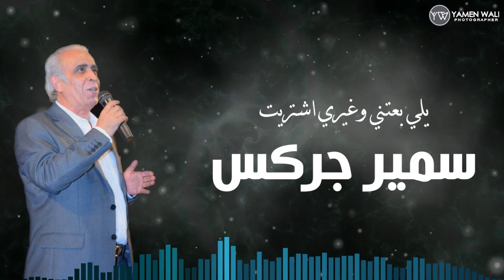سمير جركس - يل بعتني وغيري اشتريت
جميع الحقوق محفوظة لقناة Yamen Wali  نحذر من اعادة رفع المقطع على اليوتيوب